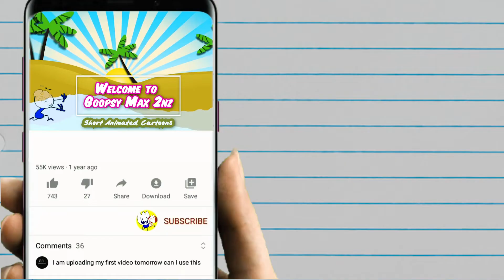Goopsy Max Soul Catcher | Pencil Animated Cartoons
♥ Welcome to Goopsy Max 2nz Channel !
♥ விரைவில் 1000 சந்தாதாரர்களை அடைய எங்களுக்கு உதவவும் 😀
♥ மேக்ஸ் மற்றும் அவனது சிறந்த நண்பர் நாய்க்குட்டியின்  வேடிக்கையான மற்றும் அடிக்கடி பெருங்களிப்புடைய தருணங்களைக் கொண்டுள்ளது, அவர்கள் நிச்சயமாக உங்களை உற்சாகமான பயணத்தில் அழைத்துச் செல்வார்கள்.
அனைத்து பார்வையாளர்களும் எங்கள் சேனலுக்கு வருவதை நாங்கள் பாராட்டுகிறோம், எங்கள் கதைகளில் உள்ள சில வரைதல் அனிமேஷன்கள் 15 வயதிற்குட்பட்ட பார்வையாளர்களுக்கு ஏற்றதாக இருக்காது.
♥ மேக்ஸ் மற்றும் நாய்க்குட்டி  frame-by-frame 2D அனிமேஷனைப் பயன்படுத்தி உருவாக்கப்பட்டது.
♥ நீங்கள் அனைவரும் எங்கள் சேனலை ரசிப்பீர்கள் என்று நம்புகிறேன், மேலும் பதிவேற்றிய புதிய வீடியோக்களின் அறிவிப்பைப் பெற குழுசேரவும்.

© இந்த சேனலில் உள்ள அனைத்து ஆடியோ மற்றும் காட்சி உள்ளடக்கமும் SCONNECT, FAT Media, audiojungle.net க்கு சொந்தமானது மற்றும் கிரியேட்டிவ் காமன்ஸ் அட்ரிபியூஷனின் கீழ் உரிமம் பெற்றது.

CREDIT
Production Manager: Boshu, Tran Minh Hung
Storyboard: Kong Kong, Karxie, Mai Anh Tuong, Nguyen Minh Huy, DongHuynh, Bella Duong, Kira Vo
Script: Diep Tran, Jang Di, Cuong Trang
Visual Development: Kissa Nguyen, Chuz, Le Thao, Ha Hang
Layout: KhaDoanh, Kanna, D'Quohu, Nana, Yukiko, Hai Phan, Lam Thu Huong, Chin Chin, T.Klong, Luan
Animation: Lehai1995, Tuyen Pham, WariosZ, Hien, Noir, Silver.K, Phan Nhu Quynh, Doan Kim Trong Tin, Hoang Nguyen
Sound Design: Nhu Nguyet, Nguyen Thu Thuy